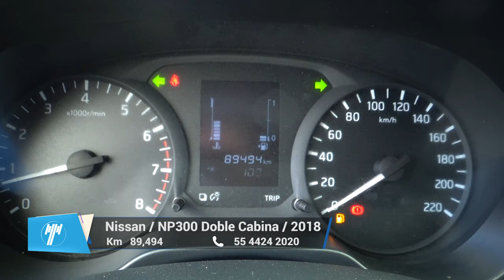Nissan / NP300 Doble Cabina / 2018 - 10026